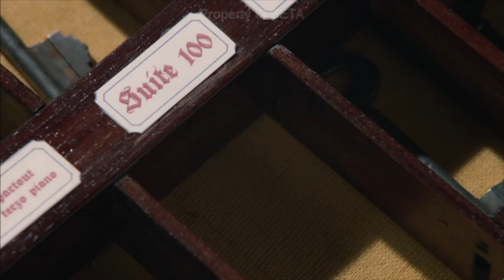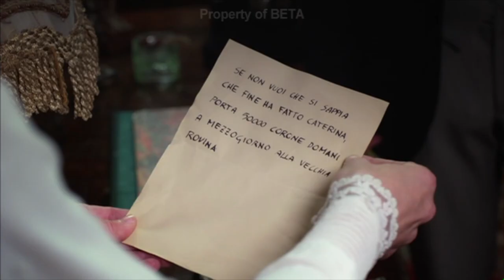Marion Mitterhammer showreel 2018.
Stille Reserven ( Österreichischer Filmpreis für beste Nebendarstellerin 2017)
Grand Hotel Imperial (rai uno)
Loybner
Vanessa